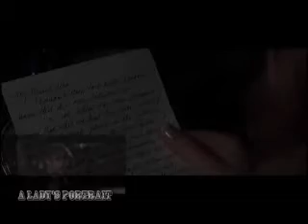Sleep, Noah and Allie (The Notebook)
I thought I would make a dedication to the couple of one of my favourite movies! Since I first watched the film, I always thought this song was powerful and emotional enough to express the happiness and heartache of Noah and Allie's relationship.

I hope you guys like it and tell me what you think!

Amy x